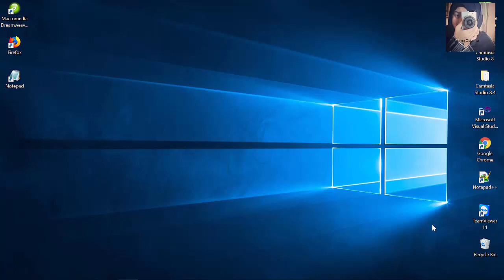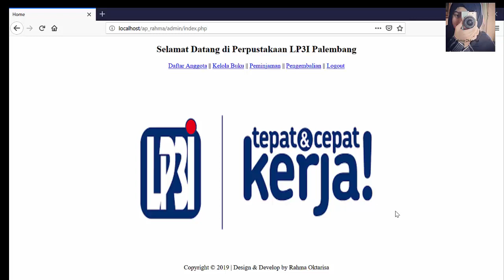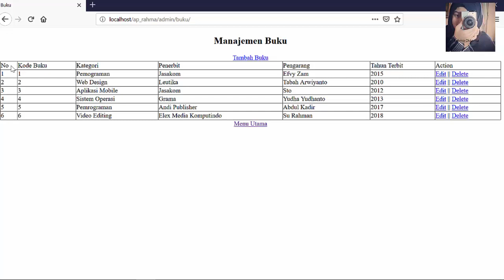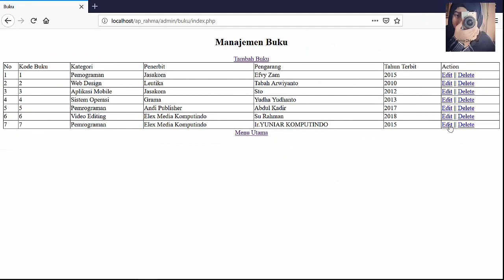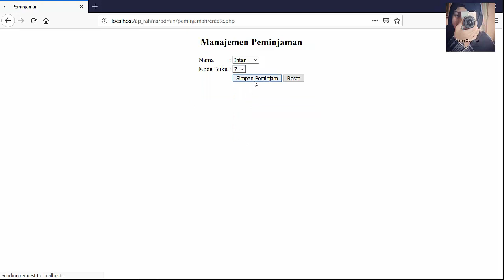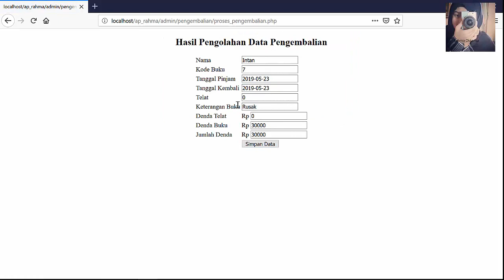[Technopreneurship] : Tutorial Aplikasi Perpustakaan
Salah satu praktek penerapan pembelajaran Technopreneurship kepada mahasiswa agar siap mandiri dalam persaingan dunia kerja dan dunia usaha. Menguasai teknologi yang mampu menopang jiwa wirausahanya sebagai enterpreneur seperti menjadi youtuber dengan memanfaatkan semua potensi dan ilmu yang pernah diperoleh sewaktu kuliah.